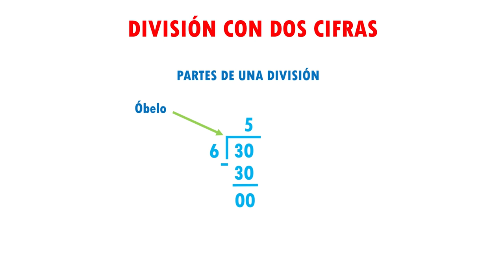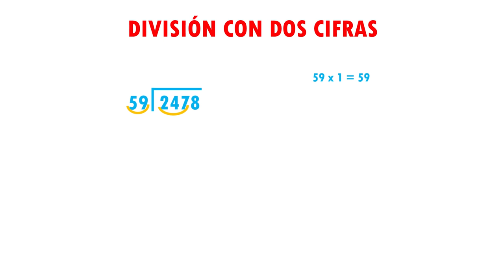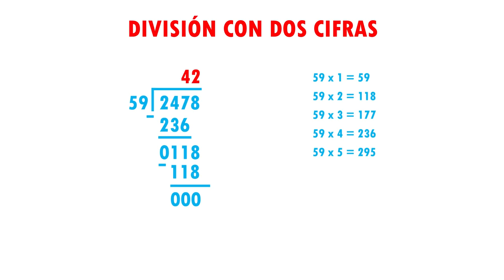COMO HACER DIVISIONES CON DOS CIFRAS Super fácil - Para principiantes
Hola, aqui te dejo este video en el que te explico como hacer una division de dos cifras para principiantes